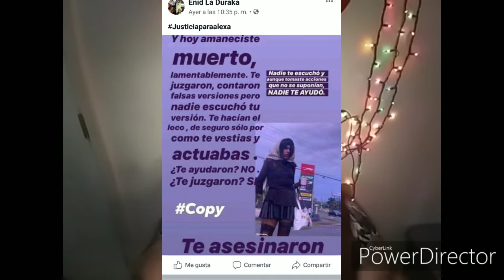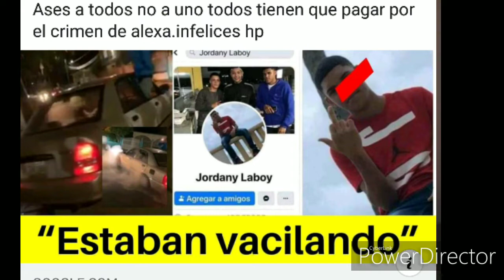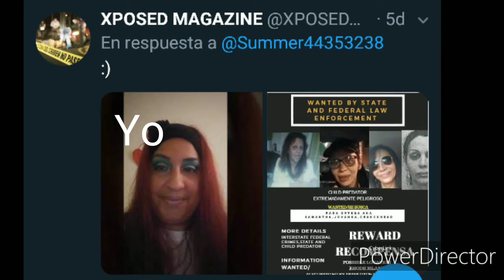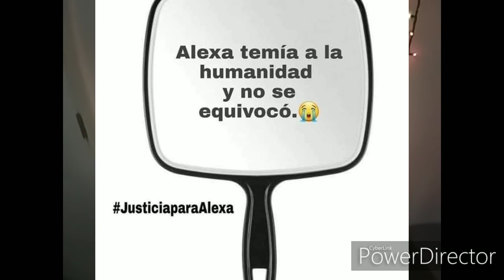JUSTICIAPARAALEXA SAMANTHA LOVE KEVIN FRET RUBEN BAEZ GARCIA